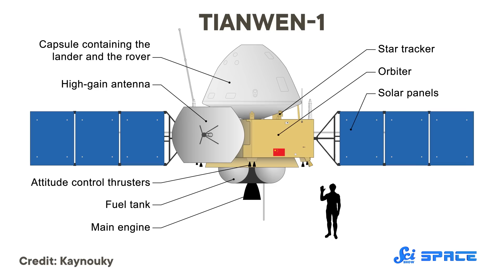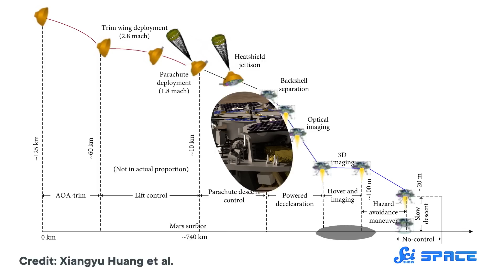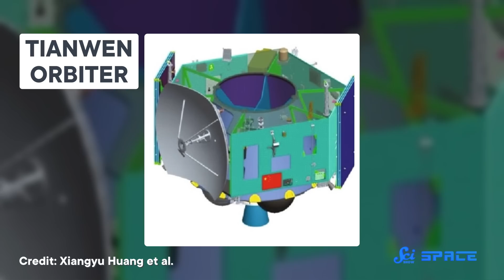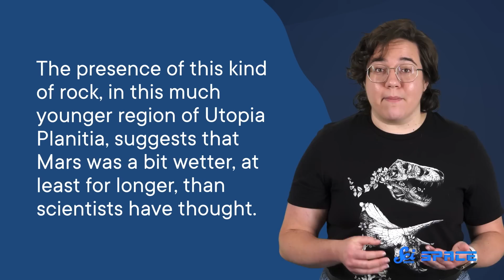The Chinese Mission Finding Water on Mars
Several rovers on Mars's surface are currently in operation, including one you might not have heard of: China’s Zhurong rover. It's already spent over a year on the Martian surface and is bringing us ever closer to understanding the history of our planetary next-door neighbor.